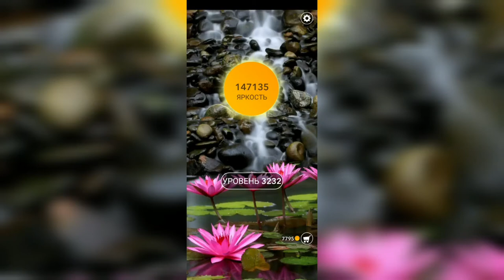Word / Слово Крест: Поиск русского кроссворда / Уровень 3232